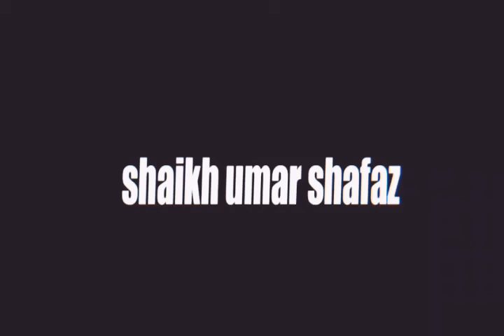njan ezhuthum | ഞാന് ഐഴുതും | shaikh umar shafaz